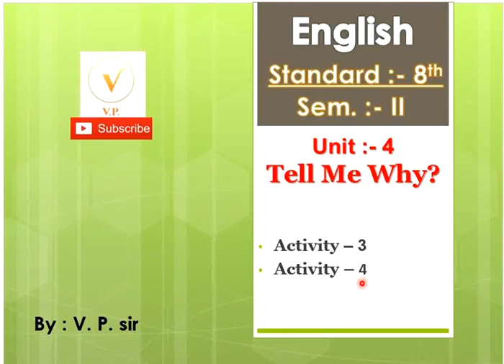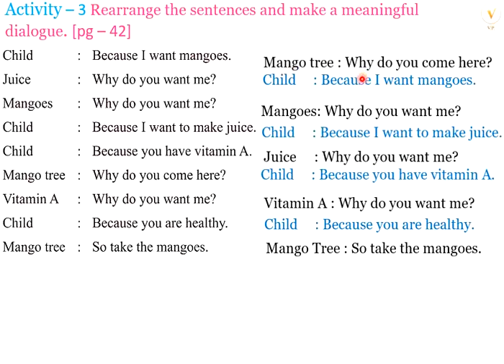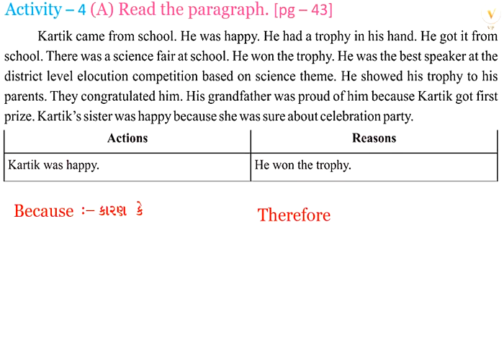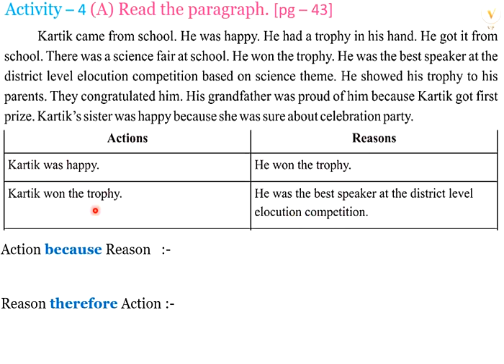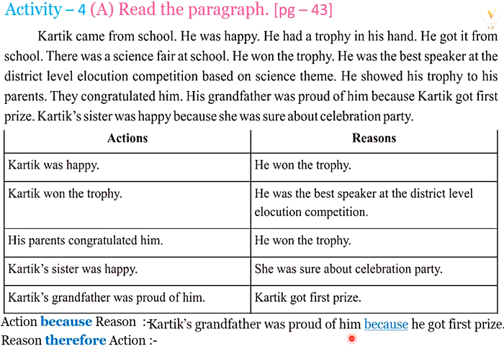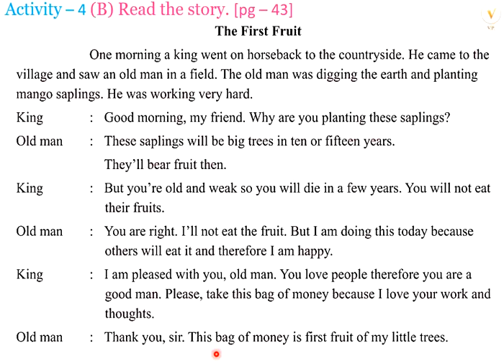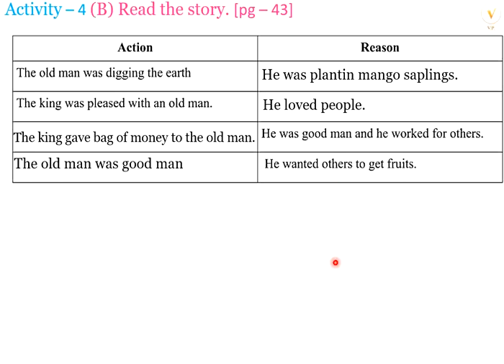Std 8 | Unit - 4 | Tell Me Why? | Activity - 3, 4 | Sem - 2 | English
આ વિડિયોમાં આપ standard 8 ના semester 2 Unit 4 Tell Me Why? ની activity 3,4 ની સરળ ભાષામાં સમજૂતી તથા સોલ્યુશન મેળવી શકશો.

Standard : 8th
Semester : 2nd
Unit           :4. Tell Me Why?
Topic  :  Activity – 3,4

બીજા વિડિયો જોવા માટે નીચેની લિંક પર ક્લિક કરો